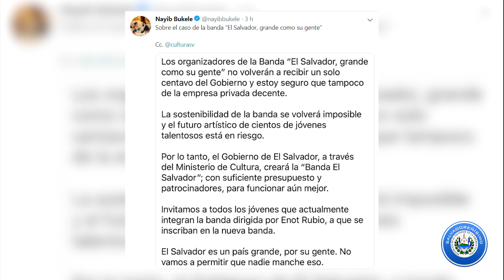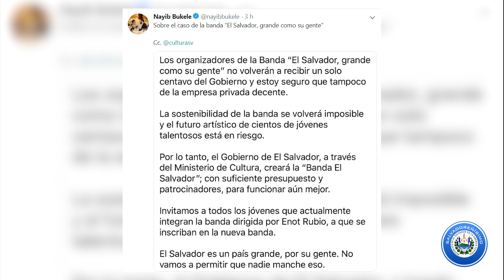Nayib Bukele arremete contra dirigentes de la Banda El Salvador por humillar a Andy Lovos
Video donde les hablo del caso Andy Lovos y el incidente ocurrido en el desfile de las rosas en Pasadena, California.